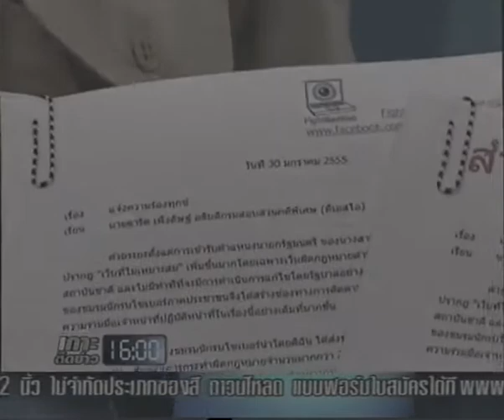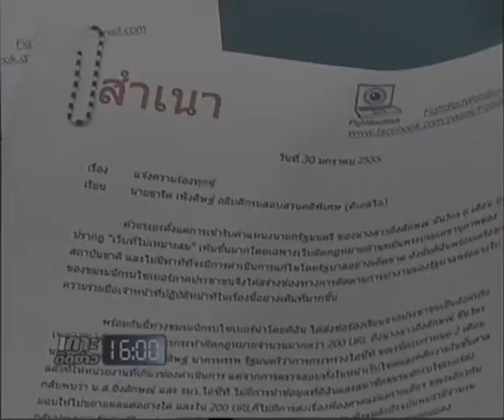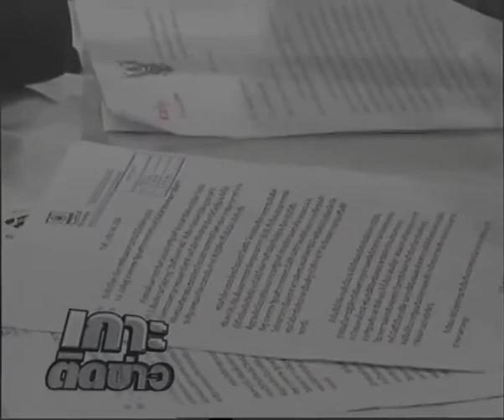komchadnews : พท.ปชป.ร้องปราบเว็บหมิ่นฯ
komchadnews : คม ชัด ลึก : พท.ปชป.ร้อง 'ดีเอสไอ' ปราบเว็บไซต์หมิ่นฯ